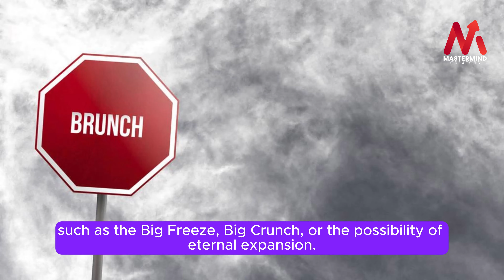Explore the Cosmos: Top 10 Mind-Blowing Facts About the Universe! | Mastermind Creators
Dive into the awe-inspiring mysteries of the cosmos with our countdown of the Top 10 Mind-Blowing Facts About the Universe! 🌌 From mind-bending concepts like black holes and dark matter to the mind-boggling scale of the universe itself, prepare to have your perspective on reality expanded. Join us on this cosmic journey as we unravel the most fascinating secrets of the cosmos. Get ready to be amazed – hit play now and expand your universe knowledge!